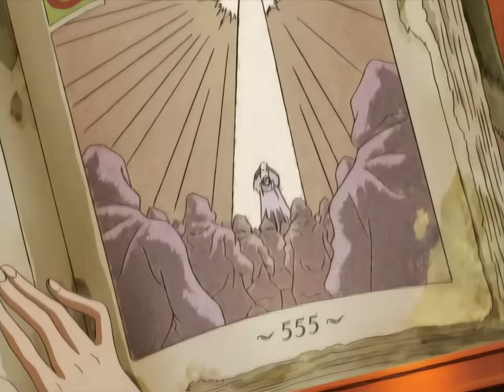Daft Punk - Veridis Quo [4K Remastered]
Fecha de publicación 05 de Enero del 2023

Fecha de lanzamiento: 2001
Película musical: Interstella 5555
Artista: Daft Punk
Género: Dance/Electrónica

Artista: Daft Punk
Fecha de lanzamiento: 2000
Publicación 30 de noviembre de 2001
Género(s) French house
Discográfica Parlophone Records.
Autor(es) Thomas Bangalter, Guy-Manuel de Homem-Christo y Anthony Moore.
Productor(es) Daft Punk

«Veridis Quo» es la undécima canción, hecha por Daft Punk, del álbum Discovery. Tiene una duración de 5:44. Probablemente, el nombre de la canción viene de very disco, que al revés puede leerse como Discovery

Music video by Daft Punk performing Veridis Quo. (C) 2001 The copyright in this sound recording is owned by Parlophone Records

Music video by Daft Punk performing Veridis Quo. (C) 2001 Warner Music France / ADA France,  Daft Life Ltd.